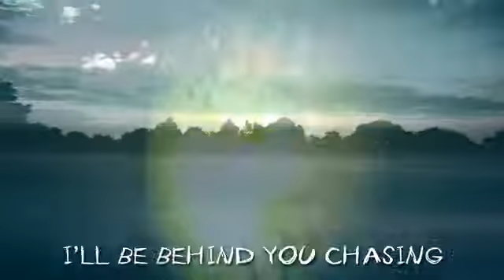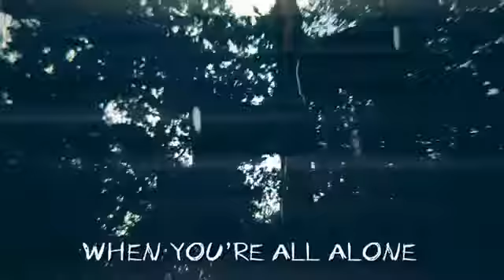GUYS HELP IM SCARED!!!!